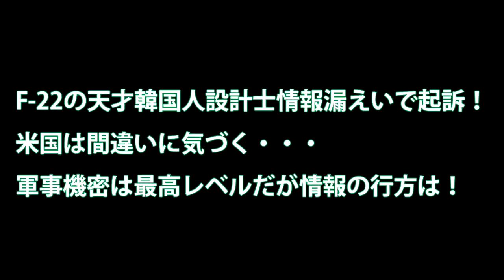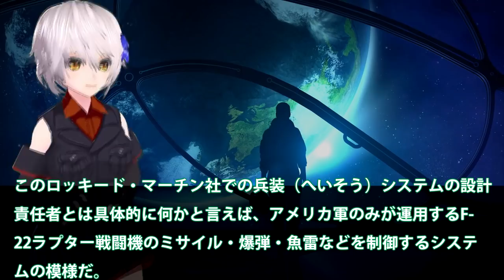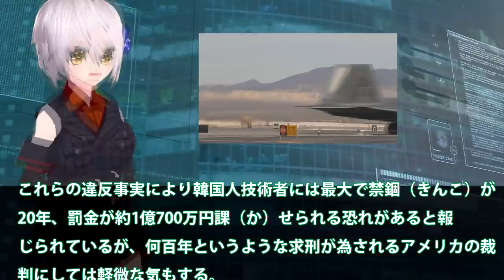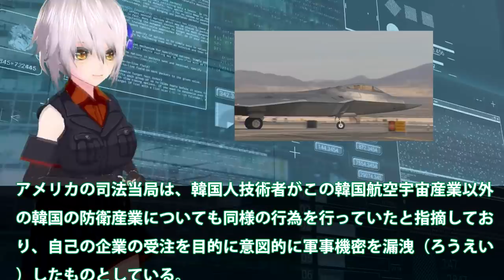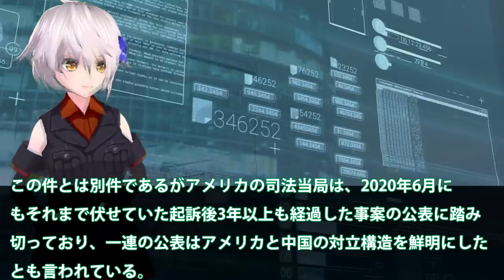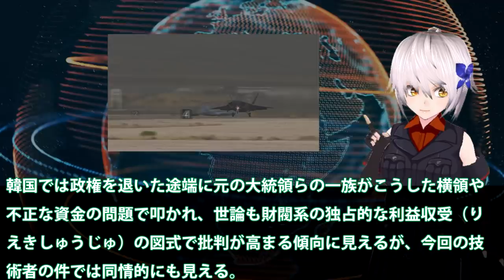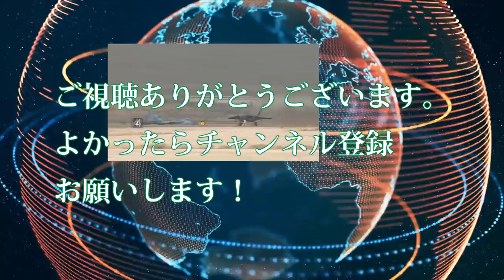F 22の天才韓国人設計士情報漏えいで起訴！米国は間違いに気づく・・・軍事機密は最高レベルだが情報の行方は！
関連動画
F15戦闘機 一度も撃墜されなかった強さの秘密 日本と韓国のF15の違いとは？【日本軍事情報】

引用・転載「出典：海上自衛隊ホームページ」
引用・転載「出典：航空自衛隊ホームページ」
引用・転載「出典：陸上自衛隊ホームページ」

韓国から驚きの提案『日本よ、韓国産の戦闘機買わないか？軍事面で協力できる事は多い、戦闘機の共同開発しよう！』レーザー照射・GSOMIA破棄と信頼できる部分が1ミリもないのだが。
旭日旗の書かれた戦闘機にキレる韓国、裏でアメリカの戦略物資を密輸していた。【ゆっくり解説】
ひらめいた！自衛隊が訓練機として売れ残り戦闘機使ってみれば？なんなら戦闘機開発も共同でやろう！国民の反応